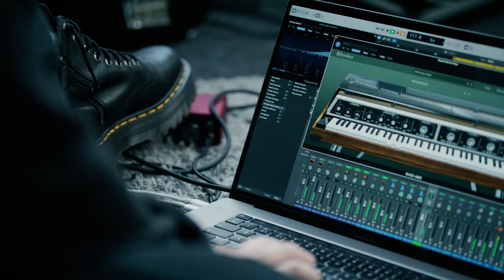'Missing Keys' Rhodes Competition ft. James Smith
Rhodes 'Missing Keys' Scoring Competition ft. James Smith.
Track produced by Xyenz Fyxion:
PreSonus Studio One V6
Rhodes V8